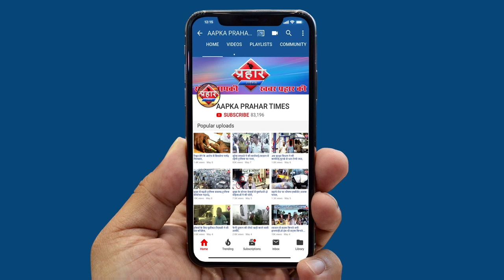बिल्डर गयासुद्दीन ने जान से मारने की दी धमकी|islamuddin khan||Aapka Prahar Times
बिल्डर गयासुद्दीन ने जान से मारने की दी धमकी
टेनेंट को जान से मारने की धमकी दी
7साल से बिल्डर घर नही दे रहा है